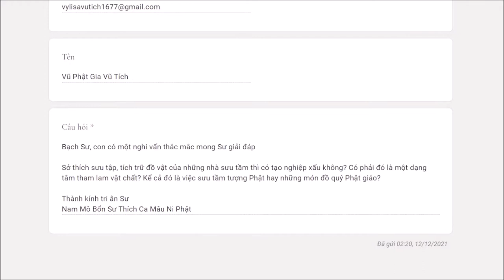602. Sở thích sưu tập đồ vật có tạo nghiệp xấu?